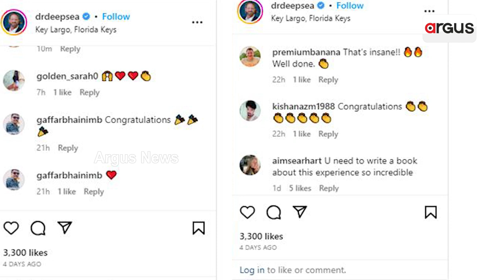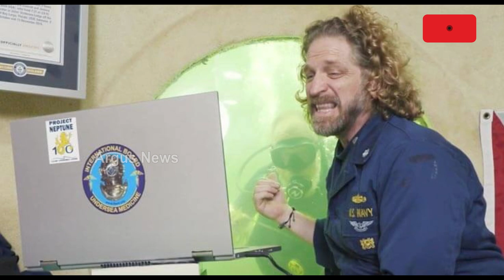America Professor Joseph Dituri Lived Undersea For 100 Days